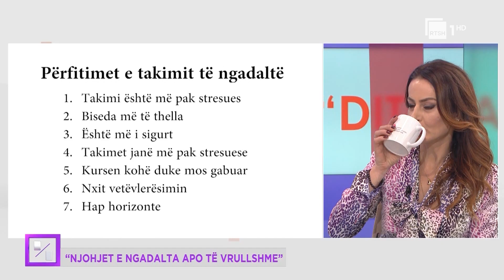Njohjet e ngadalta apo të vrullshme. Xhensila Sulejmani, Aleksandra Puçi | Ditë pas dite në RTSH